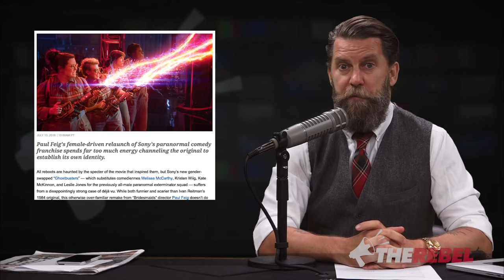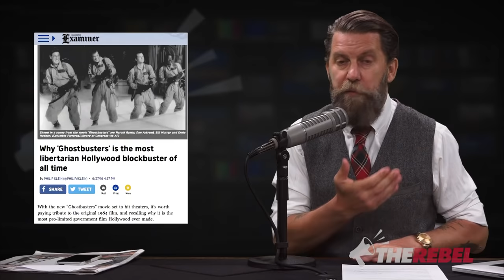I predicted Ghostbusters would suck, and I was right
(LANGUAGE WARNING:) A year before it came out, Gavin McInnes of TheRebel.media predicted the new Ghostbusters movie would bomb. He explains why he was right all along... MORE: